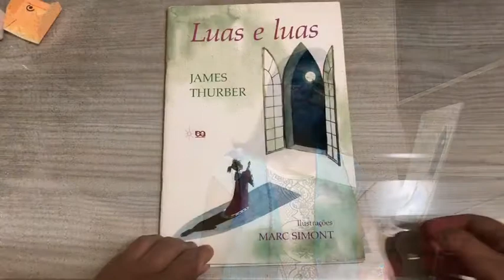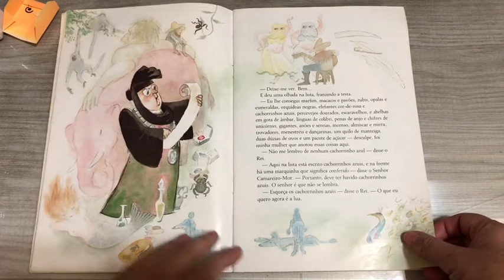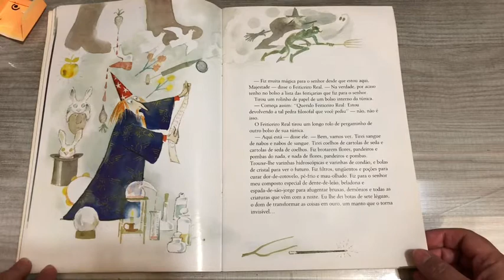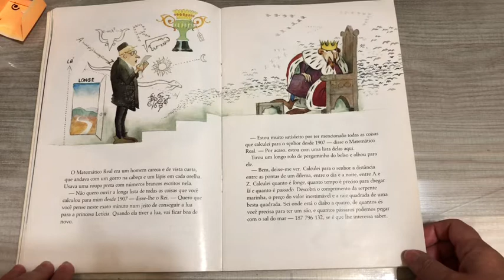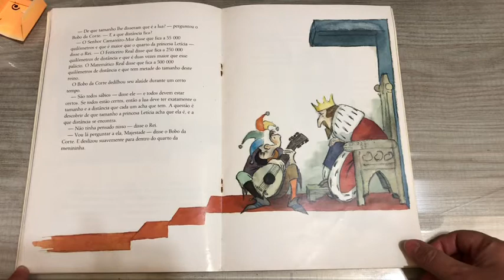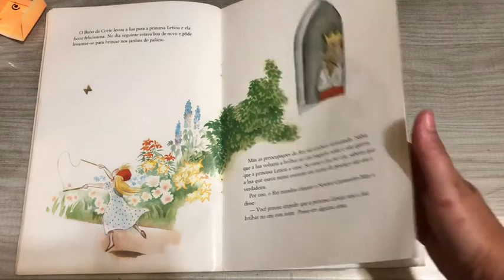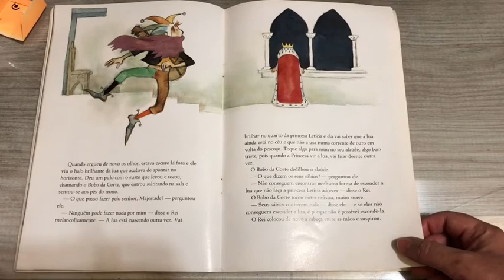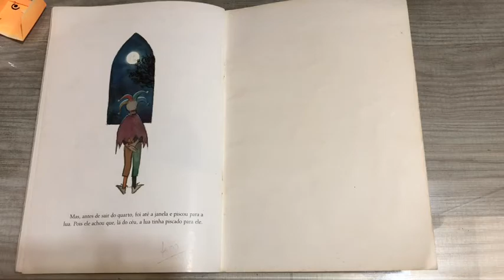Luas e Luas - James Thurber